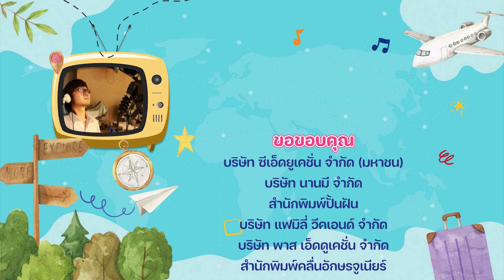รายการนิทานอาเซียน นิทานบรูไน ตอนที่ 6 มีภาษามือขนาดใหญ่ (Big sign)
รายการโทรทัศน์เพื่อการศึกษาสำหรับบุคคลที่มีความบกพร่องทางการได้ยินและส่งเสริมความรู้เกี่ยวกับประชาคมอาเซียน
มีจอล่ามภาษามือขนาดใหญ่ (Big sign)
โดย ธรรมรัตน์ หลำพรม (พี่ต้น)กับหุ่นพี่สมพงษ์
ฉันทนา ธาราจันทร์ (น้าติ๋ม)
เอกสิทธิ์ เข้มงวด (พี่ปอม) ฝึกทักษะการพับกระดาษ
เกษแก้ว ทองจรูญ (พี่โม่ ) ในช่วงสนุกคิดประดิษฐ์ของเล่น
ล่ามภาษามือ
จุฑามาศ สุธนวัฒนาเจริญ (พี่อ้อย)